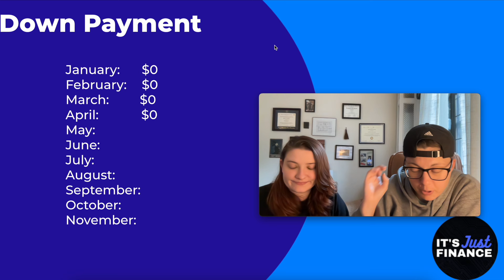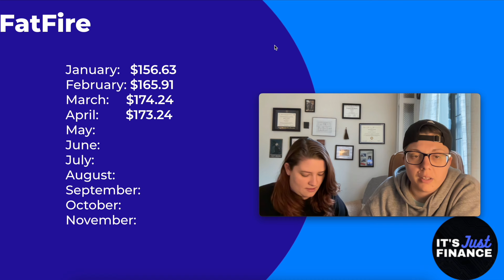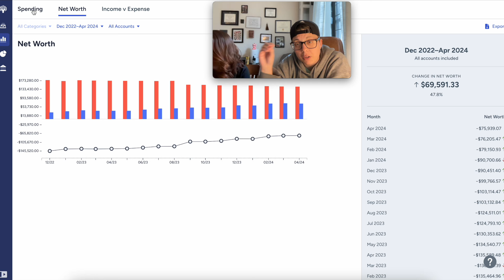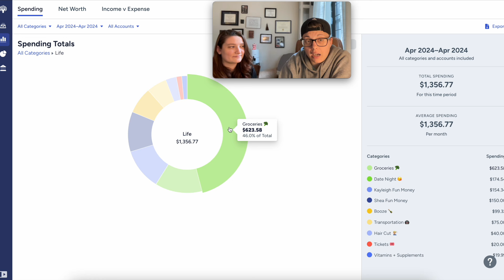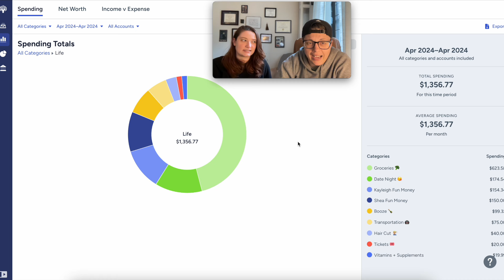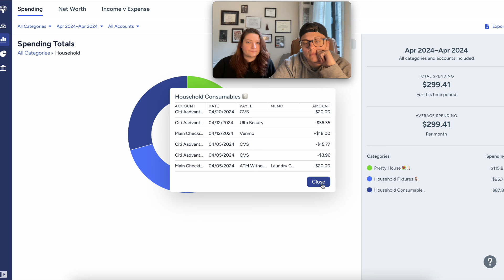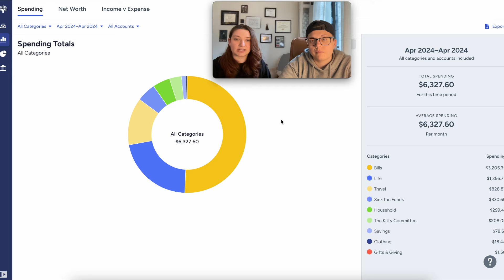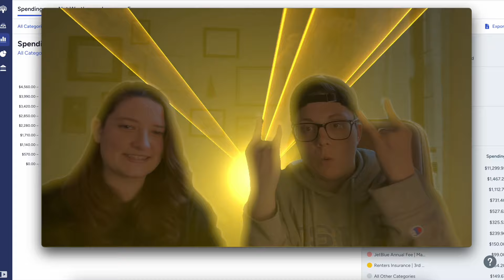Annual Challenge Check In + April Budget Close Out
A super video where we look at our April as a whole--how did we do on our annual goals, AND how did we do with spending?

YNAB (You Need A Budget) has truly changed my financial future. If you like what you’re seeing and want to give it a try, you get 34 days free and if you love it we both get a month free when you subscribe